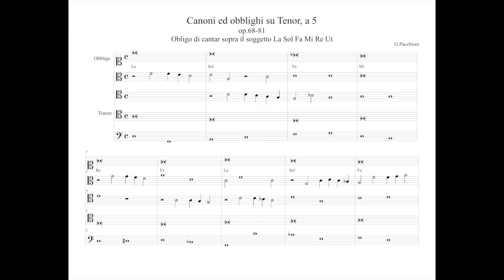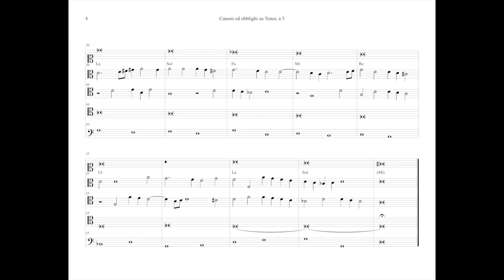G.Pacchioni Canoni su Tenor op.68 (n.81)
Il canone n.81, chiede l'obbligo di cantare sopra il soggetto con l'esacordo discendente La, Sol, Fa, Mi, Re, Ut. Così come nel precedente ordinava l'esacordo ascendente.
Le possibilità di realizzazione sono assai più generose del precedente, appunto grazie alla discendenza del'esacordo stesso ed alla sua migliore compatibilità col soggetto (Tenor)